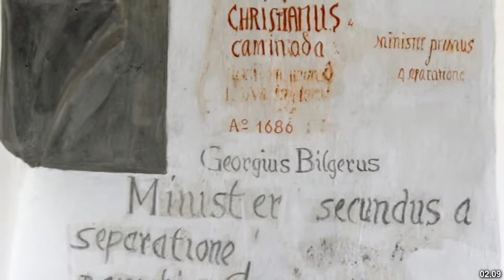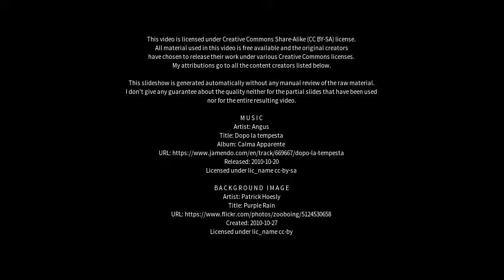Best places to visit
Best places to visit - Löhne (Germany) Best places to visit - Slideshows from all over the world - City trips, nature pictures, etc.